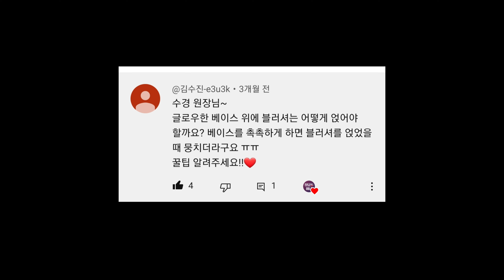🔥구독자Q&A🔥글로우한 베이스 위에 블러셔가 자꾸 지워져요 😭 원포인트 TIP 방출‼️구독자이벤트포함 🏷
✨글로웍스x최수경 ' 다이아픽싱 스펀지' ✨

청담동마녀의 PICK ! ✨청담동마녀의 뷰티컬렉션✨ 쇼핑몰 바로가기

청담동마녀에게 뷰티컨설팅 받고 싶으신 분✋️
고민내용과 사진 (평소화장하는 동영상을 보내주심더좋아요!)
성함/ 연락처를 보내주세요

제품정보

샤넬 - 바움 에쌍씨엘 글로우 스틱
CHANEL - baume essentiel multi-use glow stick

맥 - 글로우 플레이 쿠셔니 블러시(09 그루비)
MAC - Glow Play Cushiony Blush(09 Groovy)

디올 -  루즈 블러쉬 (601 홀로글램)
Dior - Rouge Blush (601 Hologram)

연예인 메이크업 아티스트들의 마법같은 뷰티이야기 , 청담동 마녀입니다 :)